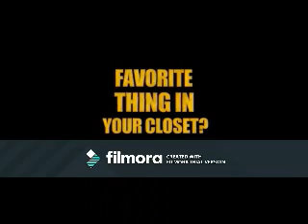Dance Bitch (Zachary Dean Herron Video)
A video I made for Zachary Dean Herron using the song "Dance Bitch" by Bell Biv DeVoe.